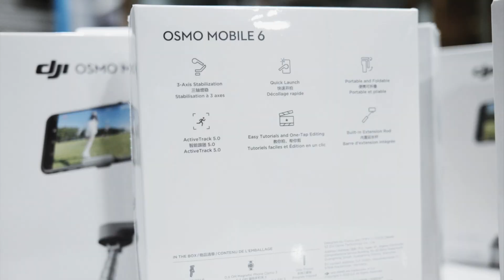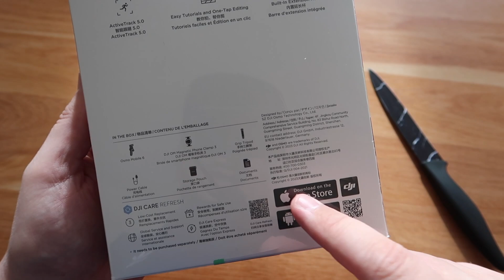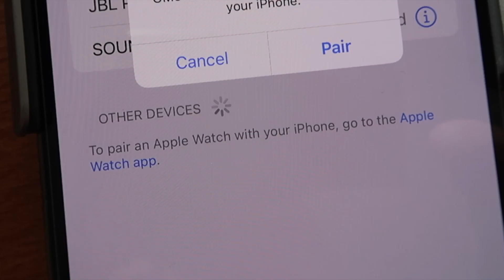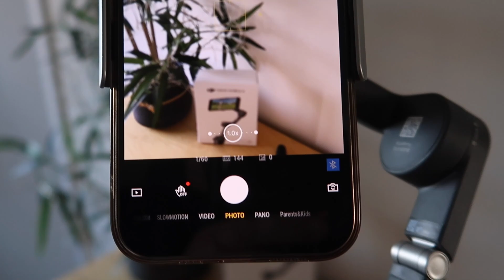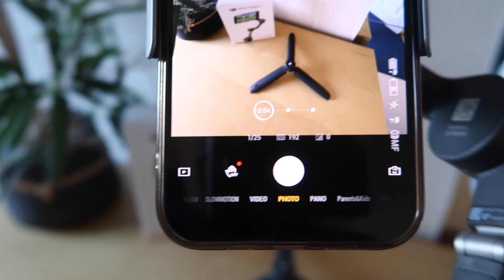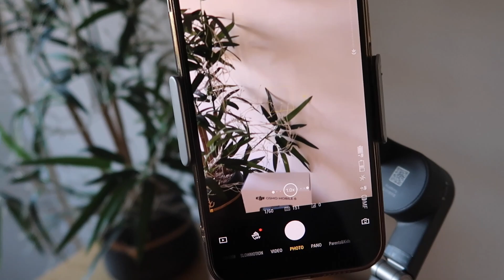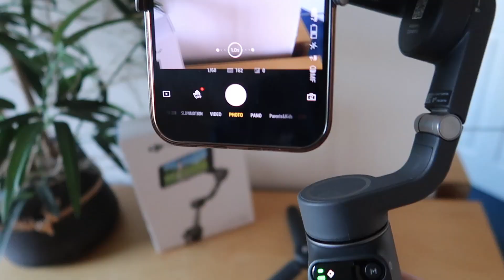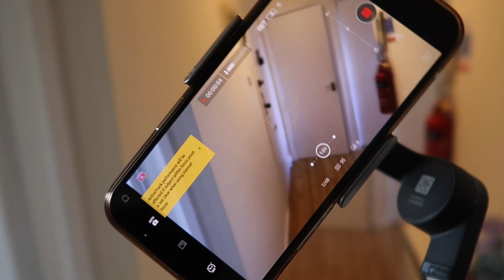DJI Osmo Mobile 6 - gimbal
Czy warto kupywać gimbal-a do swojego telefonu?